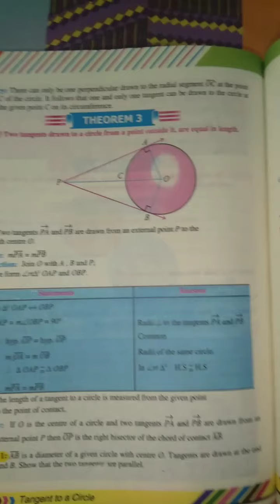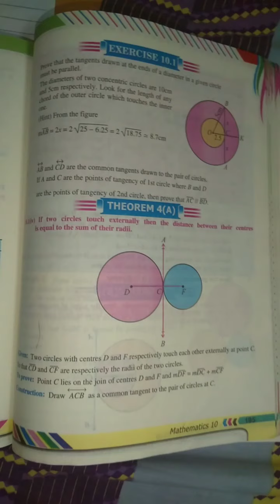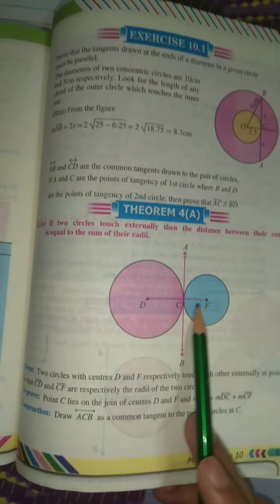Lec. #24. Maths 10th. Unit # 10. Theorem 3, 4(A ),4(B)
Tangents to circle